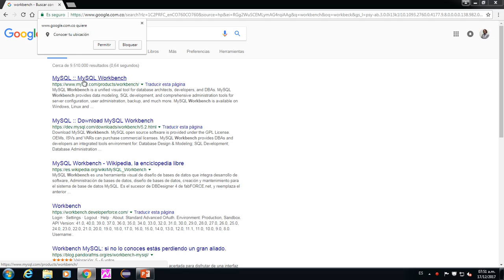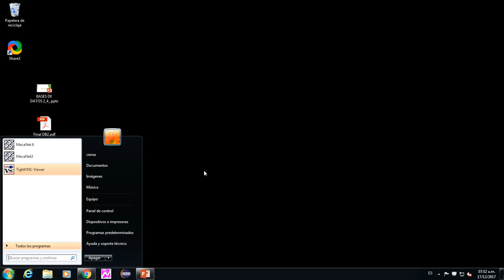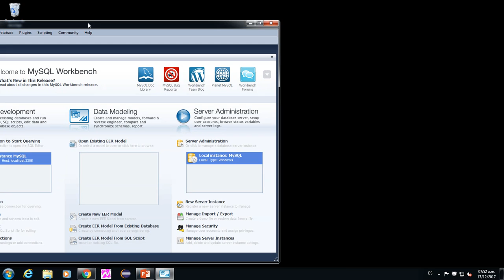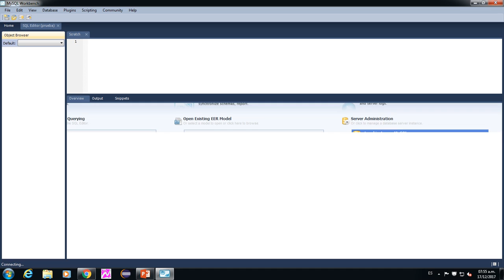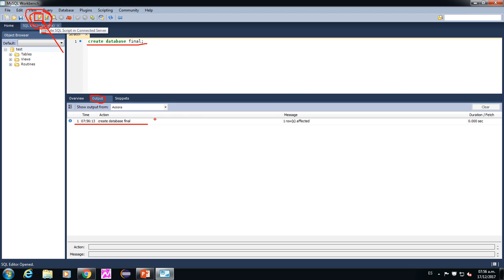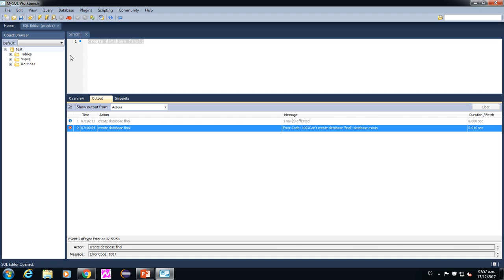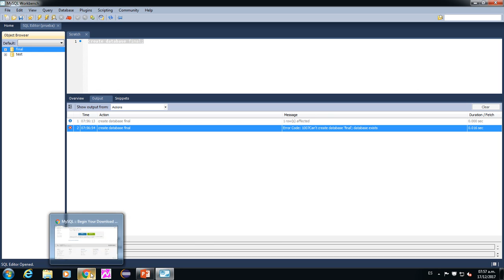workbench 2017 12 17